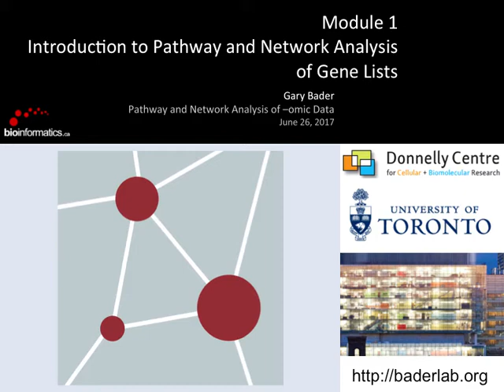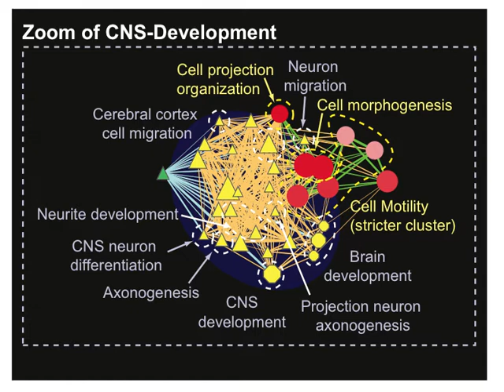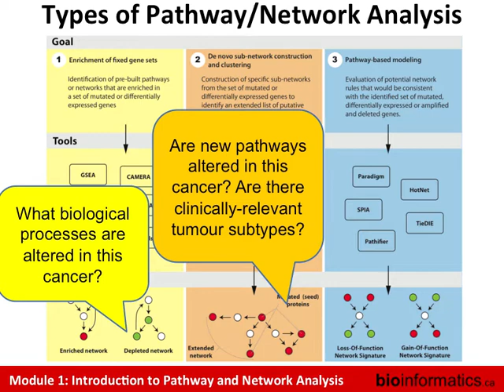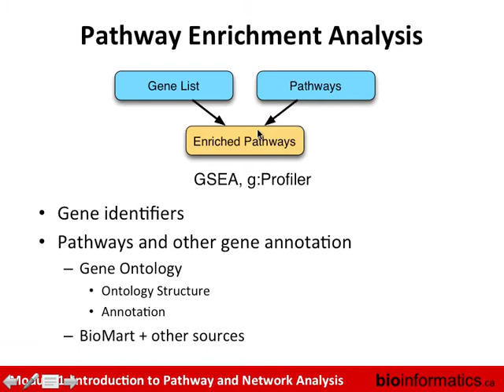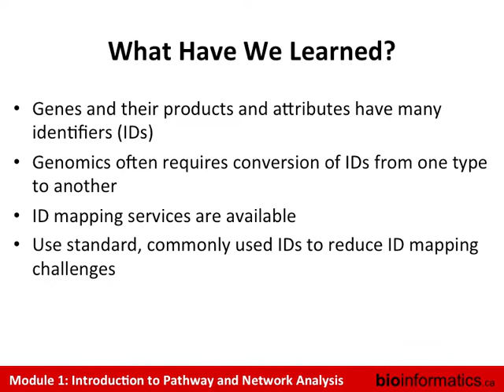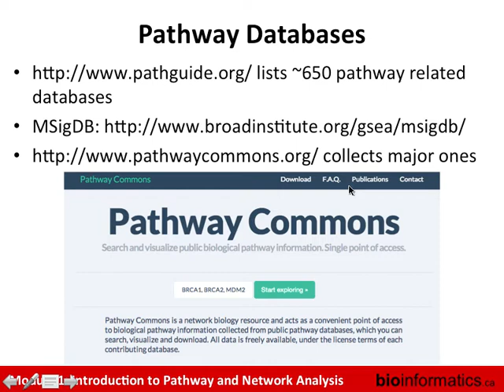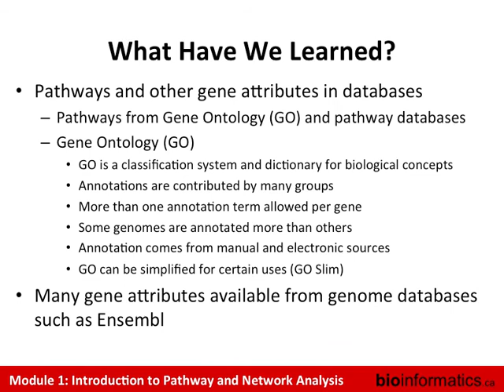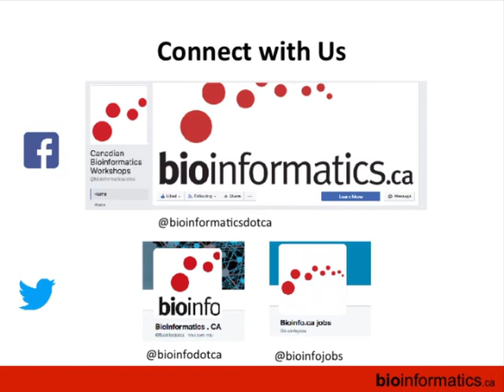Introduction to Pathway and Network Analysis of Gene Lists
This is the first module of the Pathway and Network Analysis 2017 workshop hosted by the Canadian Bioinformatics Workshops.  This session is by Gary Bader from the University of Toronto.